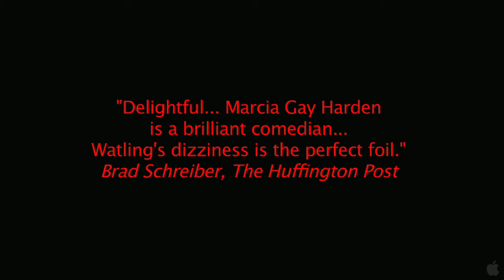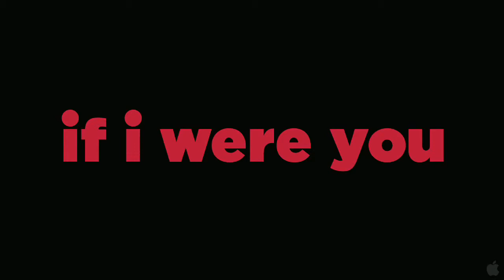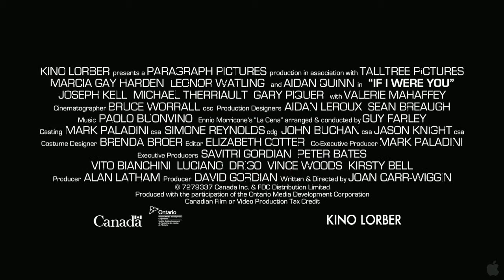If I Were You Official Trailer 2013) Marcia Gay Harden Comedy HD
If I Were You Official Trailer

Madelyn Reid accidentally learns of her husband's infidelity when she saves his sexy young mistress (TALK TO HER's Leonor Watling) from a bungled suicide attempt. When her unsuspecting young rival suggests the two new "best friends" take each other's advice—on everything—Madelyn sees an opportunity to seize the upper hand. But the plan backfires when the aspiring young actress insists Madelyn keep her end of the bargain—and orders her to star as King Lear in a very amateur production, with Lucy playing The Fool. Things really get out of control when Lucy starts giving Madelyn instructions on dealing with an amorous coworker and a handsome stranger (Aidan Quinn). Marcia Gay Harden gives a hilarious, touching and utterly believable performance in this delightful comedy about two women who become the unlikeliest of friends.